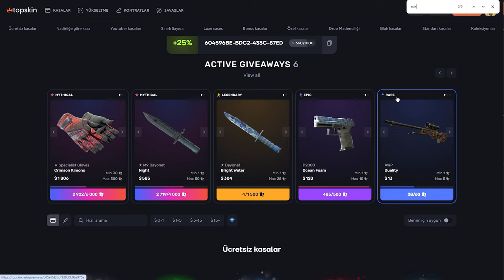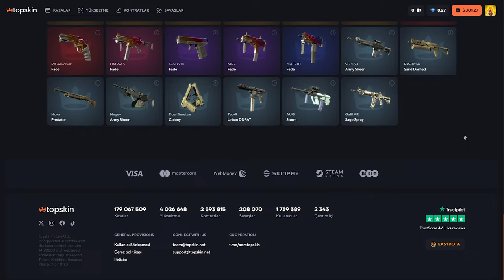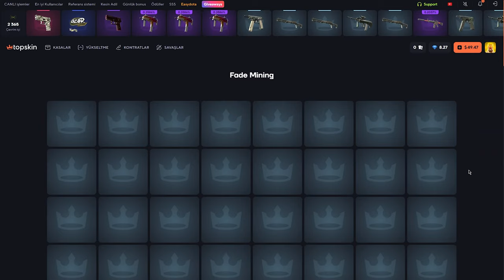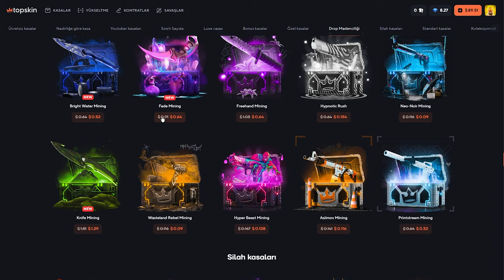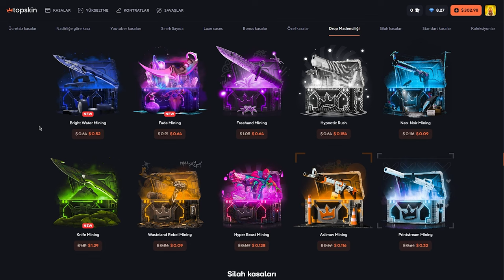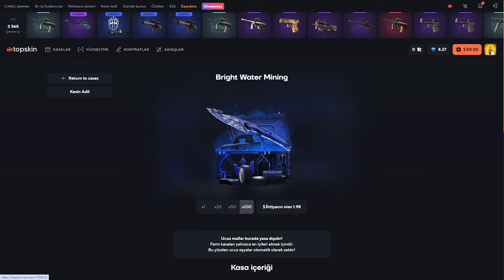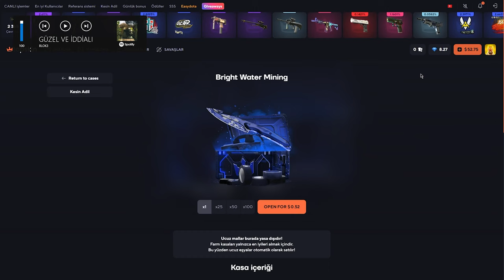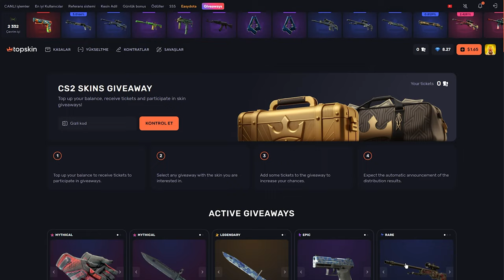Yeni Mining Kasaları Süper | TopSkin Promo Code: Baruji | топскин промокод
Yeni Mining Kasaları Süper | TopSkin Promo Code: Baruji

Konuşma metni